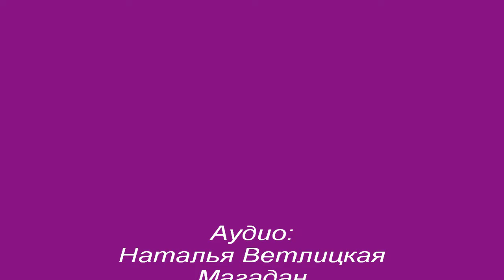August Booth & Regina Mills feat Rumple || Can We Go Back { AU }